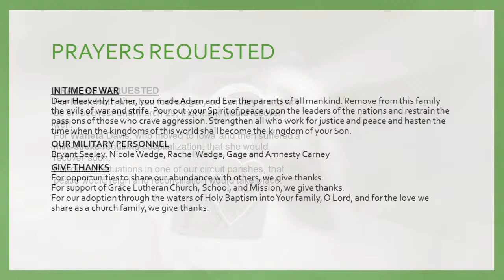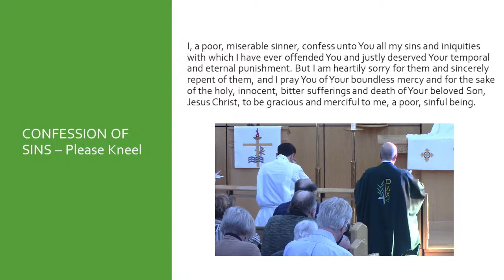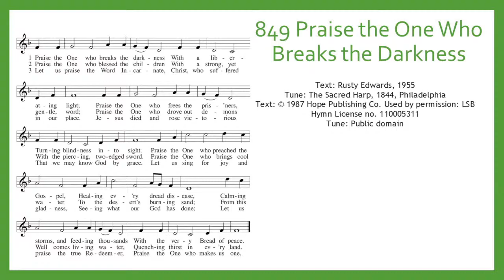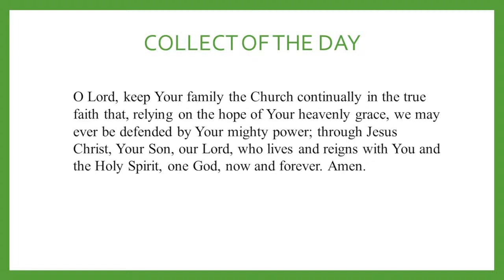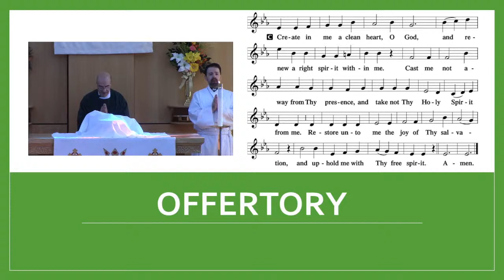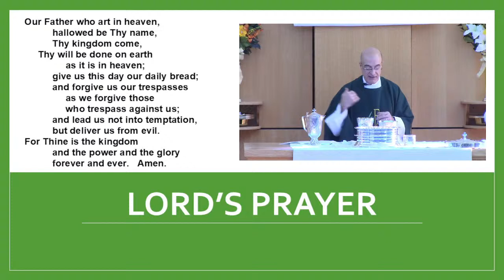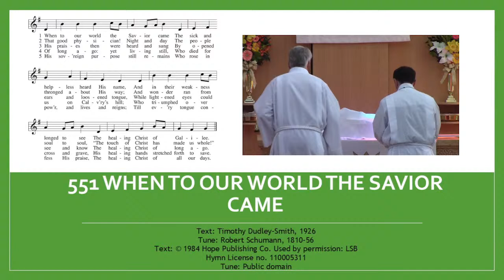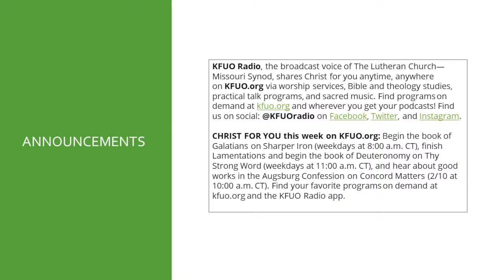Grace Lutheran Live Stream 02-04-2024 Fifth Sunday after the Epiphany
Grace Lutheran Live Stream
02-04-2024 Fifth Sunday after the Epiphany, The Purification of Mary and the Presentation of Our Lord

HYMN OF INVOCATION: "Hail to the Lord’s Anointed"
LSB 398

INTROIT: Psalm 13:3–5; antiphon: v. 6
OLD TESTAMENT READING: Isaiah 40:21–31
GRADUAL: Psalm 117:1–2a; 96:8

HYMN OF THE DAY: “Praise the One Who Breaks the Darkness"
LSB 849

DISTRIBUTION HYMNS:
"In His Temple Now Behold Him"
LSB 519
"Come unto Me, Ye Weary"
LSB 684

HYMN TO DEPART: "When to Our World the Savior Came"
LSB 551